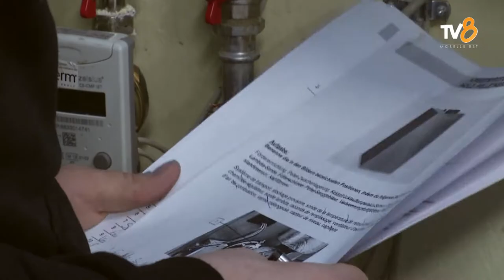Le franco-allemand a la cote! Interview mit Sandra Duhem, Geschäftsführerin des Frankreichzentrums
Themen: Deutsch-französische Woche 2018 - Elysée-Vertrag - deutsch-französische Studien an der Universität des Saarlandes - Frankreichstrategie des Saarlandes - Aktivitäten des
Frankreichzentrums - europäische Identität (Interview ab Minute 4:22)
© TV8 Moselle Est, Sendung: Grenzenlos, Magazine sans frontières, 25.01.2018
Regie und Interview: Fanny Bragard